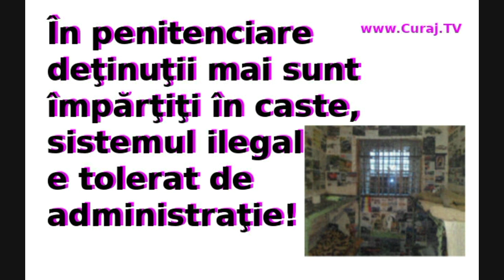Mărturie şocantă despre castele din închisori - Curaj.TV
Chiar dacă Ministerul Justiţiei şi Administraţia Penitenciarelor ne asigura acum cîţiva ani că sistemul de împărţire pe caste a deţinuţilor e de domeniul trecutului, iată că ne sună un condamnat de la Cahul şi spune că în toate închisorile sistemul există şi cei intangibili nu au niciun fel de drepturi, orice-ar scrie în lege. Nici măcar corespondenţa lor nu ajunge la libertate!